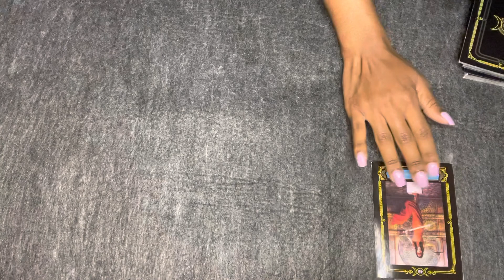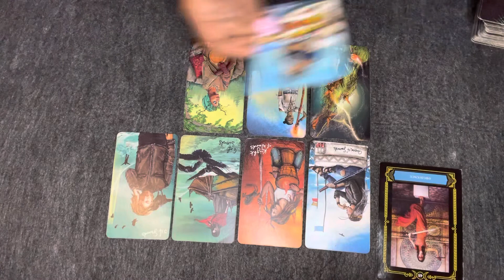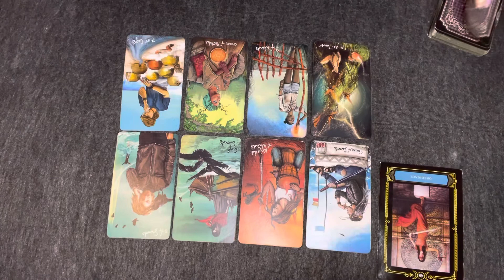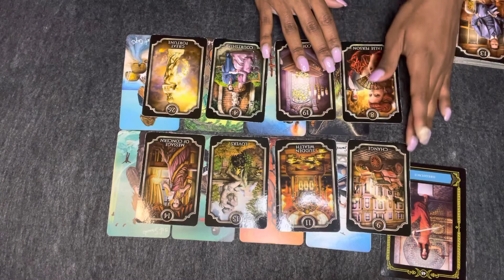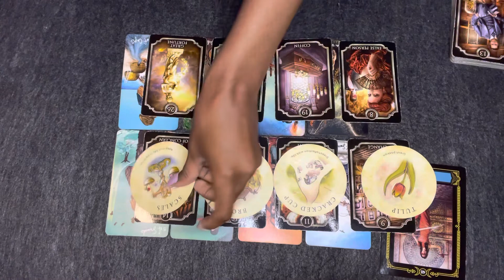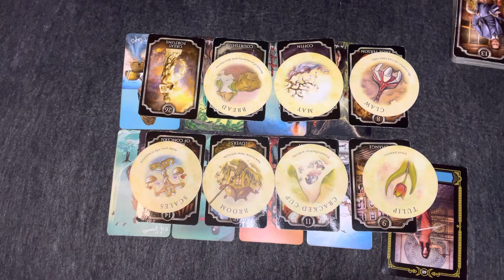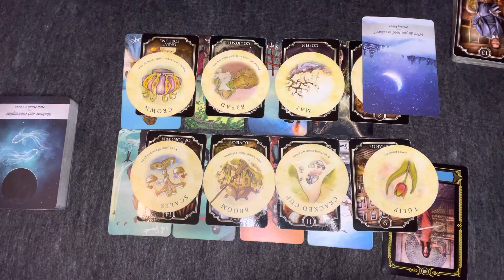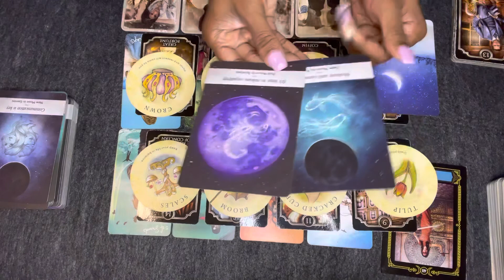Pisces Someone Is Needing More Stability In Their Life! July 2021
Hey Pisces! I hope you received the guidance and clarity you needed. All messages will not resonate with everyone, so make sure to check the other zodiac signs in your birth chart.

•Receive reading 24-72hrs

1 card/1 question $11.11
3 cards/3 questions $22.22
5 cards/5 questions $33.33

aquarius